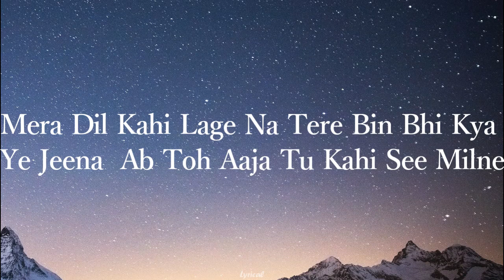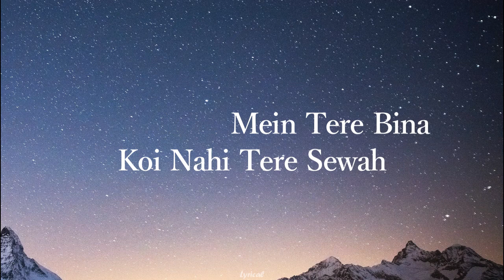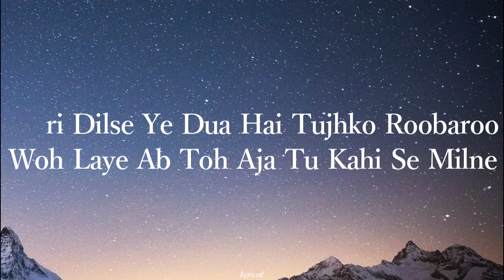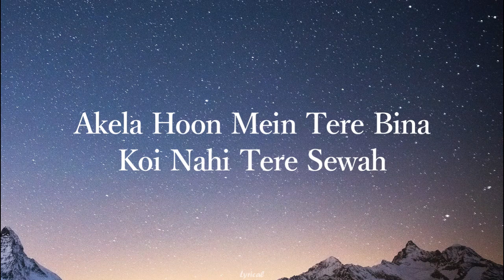Akela Hoon - Lyrical | Aman | Hindi Songs |Kaise Jaau Mein Yaha Se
Song : Akela Hoon
Singer : Aman
Lyrics : Aman
Language : Hindi

Kaise jaau mein yaha se
Teri yaadein hai yaha pe
Ab toh aaja tu kahi see milne
Mera dil kahi lage na
Tere bin bhi kya ye jeena

Meri aankhon k aasu churaale
Aaja mujhko phir hasnaa sikhadee
Apni baatoon se mujhko hasade
Aaja mujhko phir jeena sikhaade

Akela hoon mein
Tere bina
Koi nahi
Tere sewah
Jaana kaha
Kuch na pata
Kal tha yaha
Ab laapata

Sapne dekhte mein jaau
Tujhko har jagah mein paau
Ab toh aaja tu kahi se milne

Meri dilse ye dua hai
Tujhko roobaroo woh laaye

 Meri baahon mein tujhko basalu
Aaja tujhko phir apni banalu
Apni baatoon se tujhko hasadu
Aaja tujhko phir jeena sikhadu

Akela hoon mein
Tere bina
Koi nahi
Tere sewah
Jaana kaha
Kuch na pata
Kal tha yaha
Ab laapata